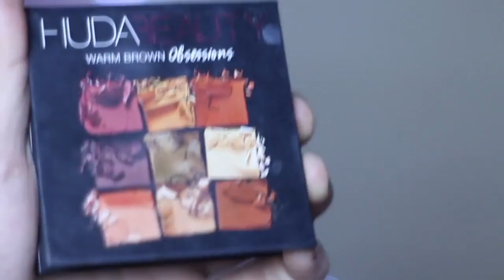My Best Friend Does my Makeup | TRANSFORMATIVE MAKEUP LOOK (ft. JustVlogWithIt)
.✧ ABOUT ME ✧.
I'm a French university student that lives in the U.S.A. and studied abroad in Japan!